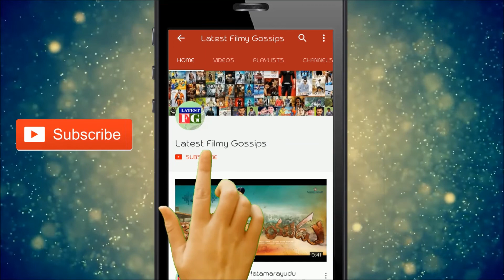Kathi Mahesh Review On Ee Nagaraniki Emaindi Movie || Tarun Baskar || ENE || Latest Filmy Gossips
Watch : Kathi Mahesh Review On Ee Nagaraniki Emaindi Movie || Tarun Baskar || ENE || Latest Filmy Gossips